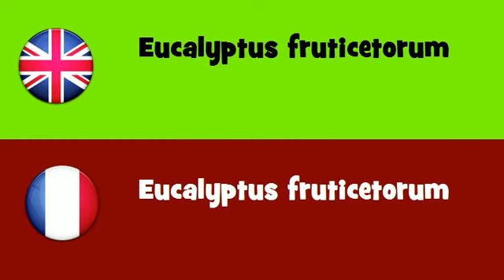FROM ENGLISH TO FRENCH = Eucalyptus fruticetorum